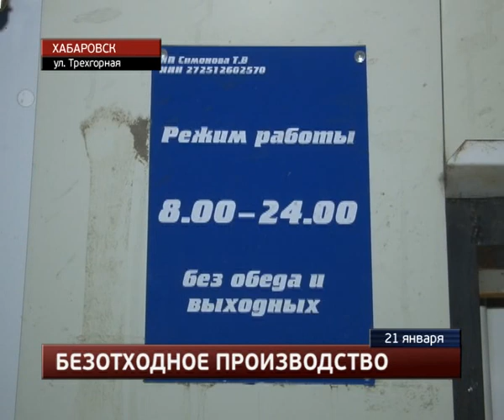Покупатель ограбил продуктовый магазин.MestoproTV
В Северном микрорайоне незадолго до полуночи покупатель ограбил продуктовый магазин, сообщает портал «Губерния». Преступник использовал средство устрашения, чтобы забрать выручку.